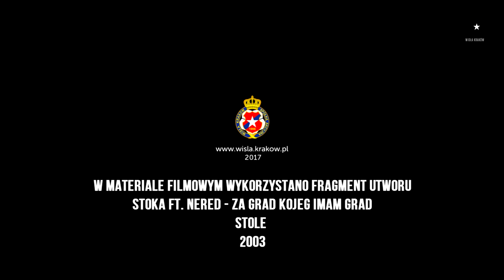Z klepki Marko Kolar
Kuchnia? Chorwacka! Muzyka? Zagrzebska! Przed Wami Marko Kolar.
„KAŻDY Z NAS MA SWOJE ŚCIEŻKI” - NOWE R22 JUŻ W SPRZEDAŻY!
Snapuj: wisla.krakow